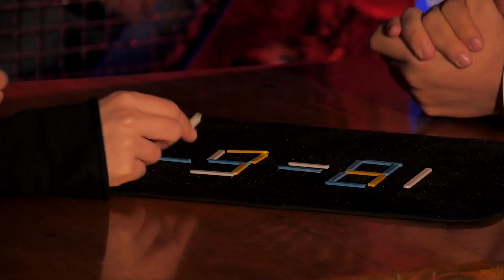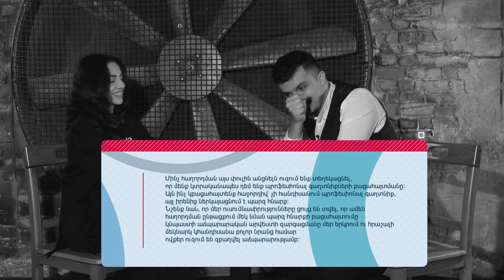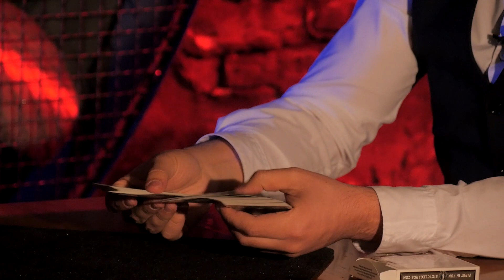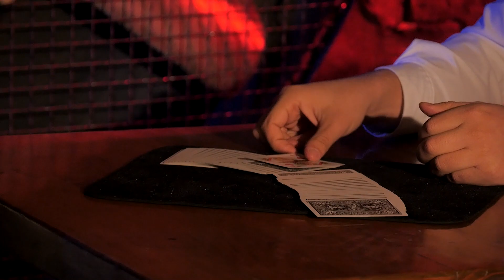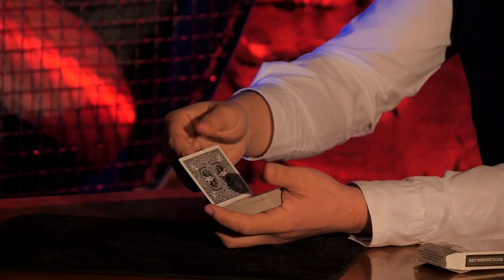Կուբիկ Ռուբիկը հավաքվեց 3 վայրկյանում | FOCUS Գագիկ N27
Այս հաղորդման հյուրն է դերասանուհի Սիրանուշ Լազյանը և ստուդիայի երեխաները։

Հաղորդման ընթացքում կտեսնեք աճպարարական հնարքներ կուբիկ ռուբիկով և խաղաքարտերով։